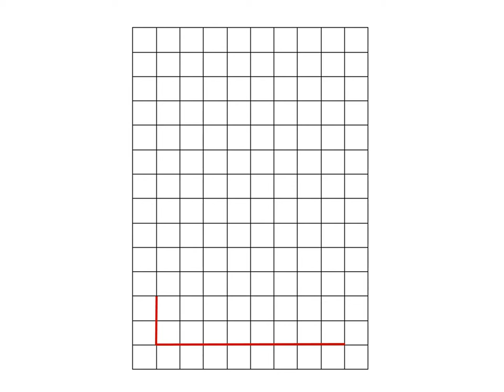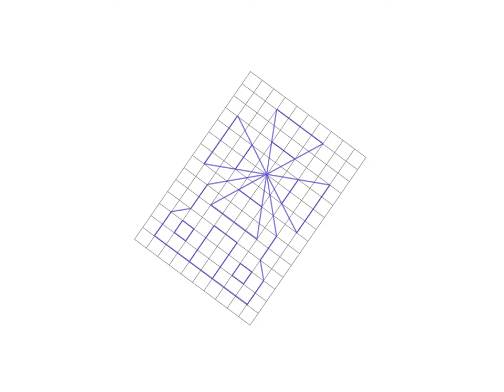Gitterbild Windmühle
Dieses Video ist die Anleitung zum Zeichnen eines Gitterbildes. Schritt für Schritt werden die einzelnen Elemente gezeigt, bis das Bild sukzessiv entstanden ist.